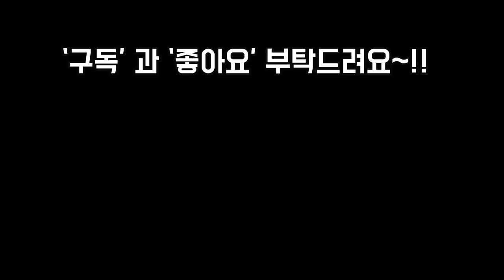요즘 가장 아름답게 물든 희귀종 많은 별빛농원2탄 함께 감상하실까요~!😘 SUCCULENTS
안녕하세요~~!!
프리티가든 입니당~
10월의 마지막날이에요
바람도 쓸슬하게불고 낙엽도
뒹굴어서 무언가 허전한듯하지만
저희 다육맘들에게는 이 애잔한맘을
달래줄 다육아가들이 있지요
오늘도 별빛농원의 아름답게 물든
다육대품들 감상하며 10월의 마지막밤을
아름다운시간으로 보내보아요
사랑합니다
감사합니다
축복합니다~!!